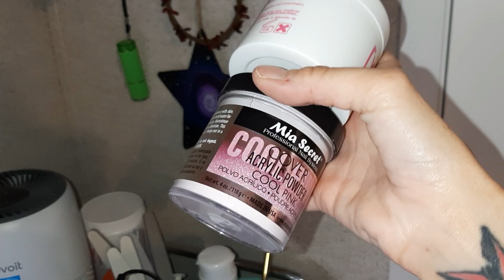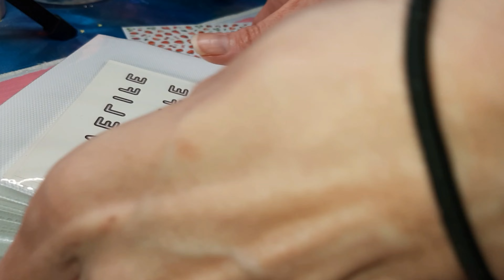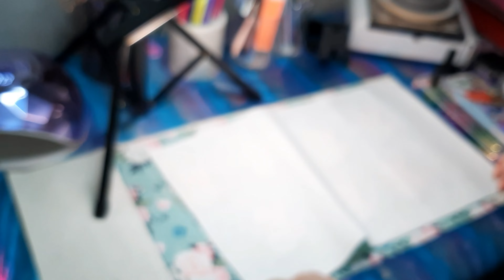Organize & Clean My Nail Desk with Me..Relaxing, Chill Nail Area Organization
Come Organize & Clean My Nail Desk and area with me. I will be Putting togther my new New Shelf and New Drawer Set. Having a small Nail Desk Tour Cleaning, reorganizing. Very relaxing and Chill vibes to help boost my energy. It really does help to clean and reorganize things in your space to help destress and just relax. Asmr Moments as well.. hope you all enjoy this video.

Cleaning your area can be refreshing and also spark more energy and be less of a stresser an more of an inviting time to create!

THANK YOU ALL FOR ALL THE LOVE & SUPPORT ITS TRULY AWESOME AND IM SO GRATEFUL FOR IT ALL!